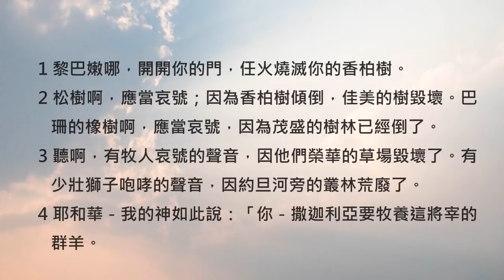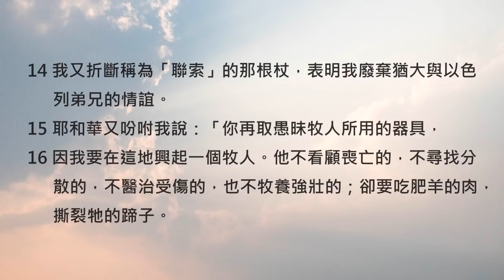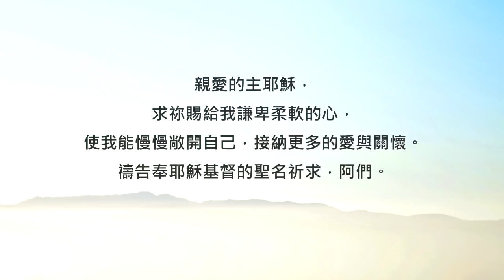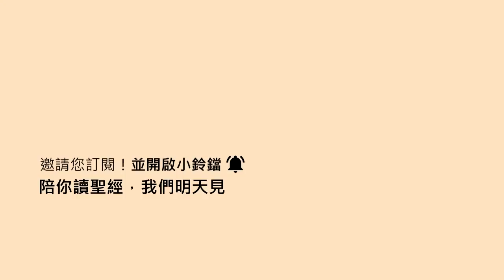撒迦利亞書11章/陪你讀聖經《打開心房領受愛，跟隨愛你的牧者吧！》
陪你讀聖經#922 撒迦利亞書第十一章

打開心房領受愛，跟隨愛你的牧者吧！

朋友平安！讓我們《陪你讀聖經》一天一章 生命發光！今天來讀撒迦利亞書第十一章

這一章，撒迦利亞先知依照上帝的吩咐去牧養百姓，並以恩慈和良善待他們。遺憾的是... 百姓們卻無法接受先知牧養的愛，最後甚至用極低的價碼羞辱了先知，讓這位好牧人感到心灰意冷。讓我們一起來讀撒迦利亞書第十一章，請：

11:1黎巴嫩哪，開開你的門，任火燒滅你的香柏樹。

11:2松樹啊，應當哀號；因為香柏樹傾倒，佳美的樹毀壞。巴珊的橡樹啊，應當哀號，因為茂盛的樹林已經倒了。

11:3聽啊，有牧人哀號的聲音，因他們榮華的草場毀壞了。有少壯獅子咆哮的聲音，因約旦河旁的叢林荒廢了。

11:4耶和華－我的神如此說：「你－撒迦利亞要牧養這將宰的群羊。

11:5買他們的宰了他們，以自己為無罪；賣他們的說：『耶和華是應當稱頌的，因我成為富足。』牧養他們的並不憐恤他們。

11:6耶和華說：『我不再憐恤這地的居民，必將這民交給各人的鄰舍和他們王的手中。他們必毀滅這地，我也不救這民脫離他們的手。』」

11:7於是，我牧養這將宰的群羊，就是群中最困苦的羊。我拿著兩根杖，一根我稱為「榮美」，一根我稱為「聯索」。這樣，我牧養了群羊。

11:8一月之內，我除滅三個牧人，因為我的心厭煩他們；他們的心也憎嫌我。

11:9我就說：「我不牧養你們。要死的，由他死；要喪亡的，由他喪亡；餘剩的，由他們彼此相食。」

11:10我折斷那稱為「榮美」的杖，表明我廢棄與萬民所立的約。

11:11當日就廢棄了。這樣，那些仰望我的困苦羊就知道所說的是耶和華的話。

11:12我對他們說：「你們若以為美，就給我工價。不然，就罷了！」於是他們給了三十塊錢作為我的工價。

11:13耶和華吩咐我說：「要把眾人所估定美好的價值丟給窯戶。」我便將這三十塊錢，在耶和華的殿中丟給窯戶了。

11:14我又折斷稱為「聯索」的那根杖，表明我廢棄猶大與以色列弟兄的情誼。

11:15耶和華又吩咐我說：「你再取愚昧牧人所用的器具，

11:16因我要在這地興起一個牧人。他不看顧喪亡的，不尋找分散的，不醫治受傷的，也不牧養強壯的；卻要吃肥羊的肉，撕裂牠的蹄子。

11:17無用的牧人丟棄羊群有禍了！刀必臨到他的膀臂和右眼上。他的膀臂必全然枯乾；他的右眼也必昏暗失明。」

神藉著撒迦利亞先知，讓我們在經文中同時看見了「好牧人」與「壞牧人」的差異。而百姓們錯待了好牧人的行為，也很提醒我們：如果拒絕了好牧人的帶領，那對我們的生命將是非常大的損失喔...

親愛的朋友，無論是愛與被愛都不容易，但讓我們彼此鼓勵，練習把心放軟，享受更多的愛與關懷吧！相信「願意被愛」，也是一種謙卑在神面前的表現喔。我們一起來禱告。

親愛的主耶穌，求祢賜給我謙卑柔軟的心，使我能慢慢敞開自己，接納更多的愛與關懷。禱告奉耶穌基督的聖名祈求，阿們。